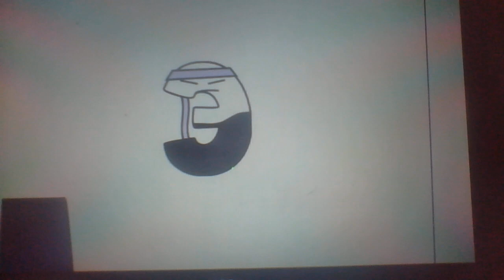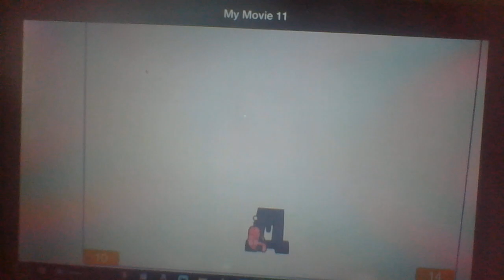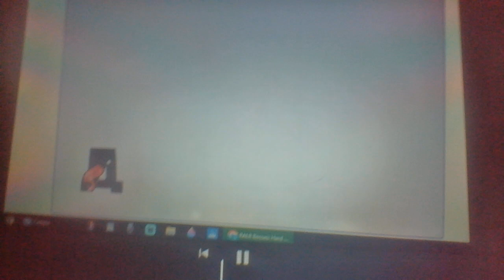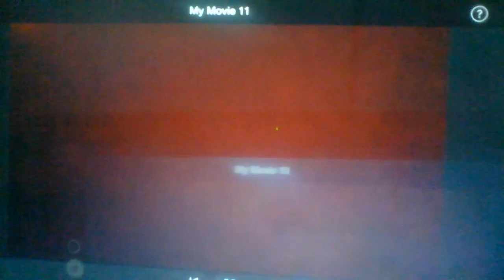Я | Russian alphabet (LAST LETTER OF THE RUSSIAN ALPHABET?!)